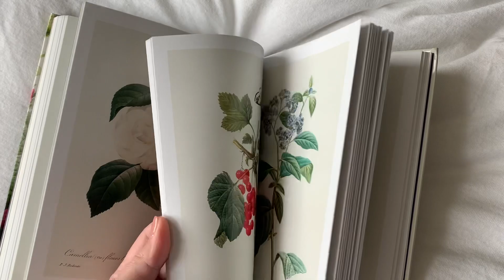KEDVENC VIRÁGOS CUCCAIM